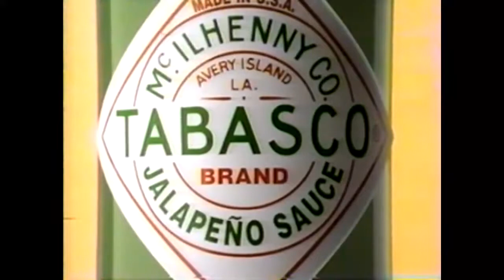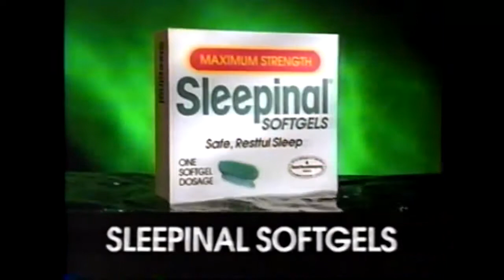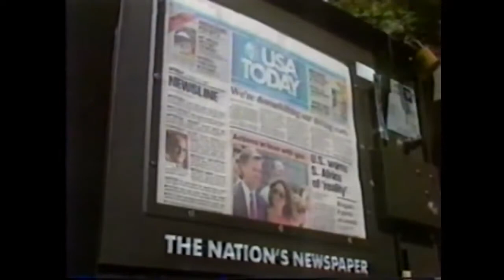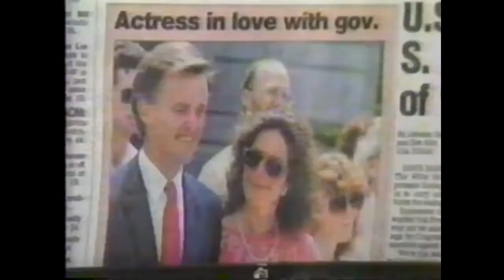Debra Winger 1987 Barbara Walters - Interviews Of A Lifetime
This interview originally aired in 1987.

This interview aired in 1987.

This interview originally aired in 1990.

During the 30 minutes interview with Ms. Winger, co-star Tracy Letts, and writer/director Azazel Jacobs, she told this story about her first agent.